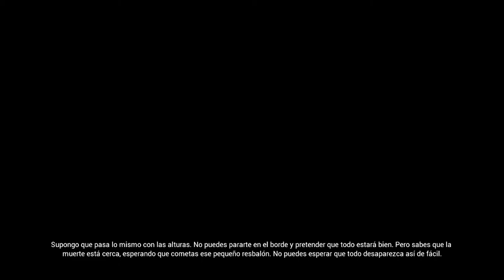Hellblade Senua´s Sacrifice Walkthrough Part 2 | Helheim Gate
¡Qué onda norgalicios@s! Esta es la segunda parte del gameplay del juego Hellblade: Senua´s Sacrifice. Las imágenes fueron capturadas en PS4. En este video se muestra la llegada de Senua a la Puerta de Hela y también unas lorestones.